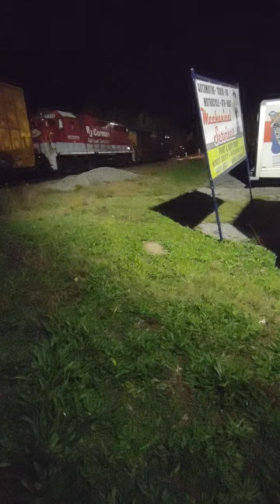CSX train arrives in Andrews with an RJ Corman engine in mix